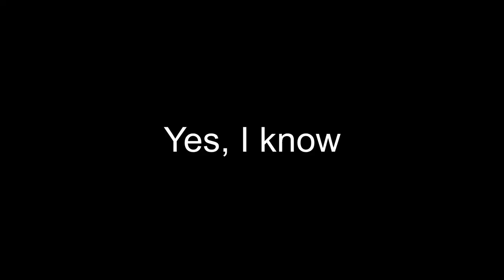DR Vlog Day 5: Too Much Volleyball